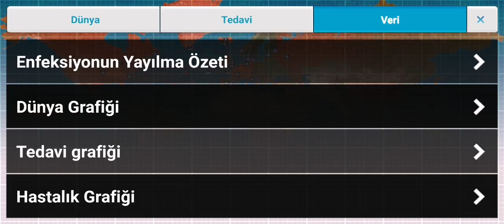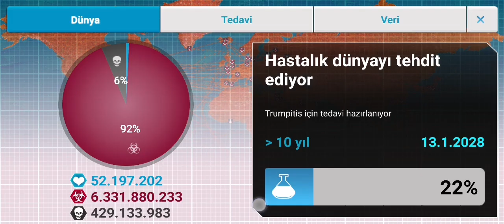ÇOOOK ÇOK UZUN BİR ARADAN SONRA TEKRAR PLAGUE.INC- TRUMPITIS SENARYOSU İLE KARŞINIZDAYIM-NORMAL